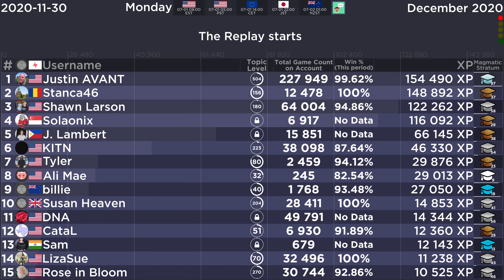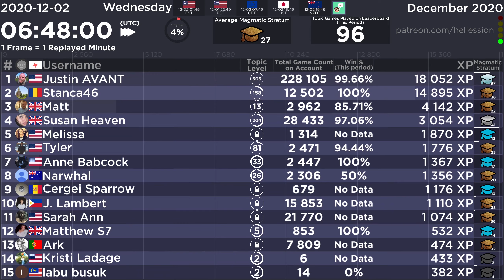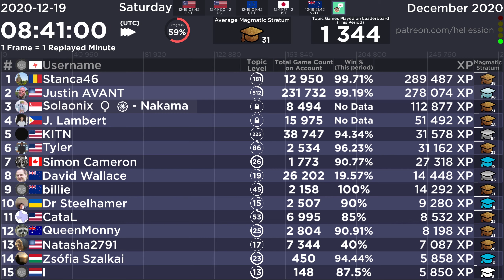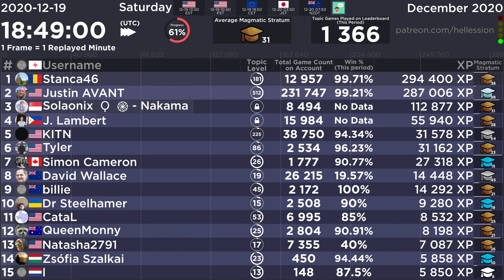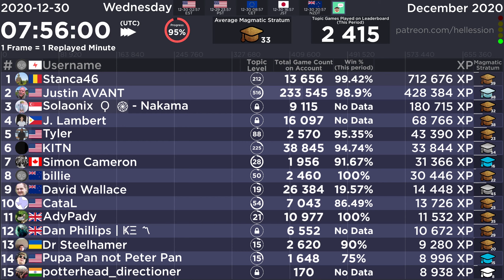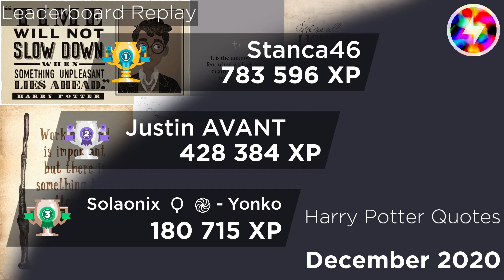QuizUp - Leaderboard Replay of December 2020 in Harry Potter Quotes(Funded)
TRACKING FOR THIS TOPIC WAS FUNDED BY A PATRON!

Remember! You have imagination, if your day sucks, you can always get happy there.